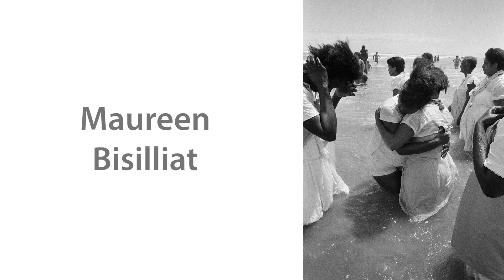Fotógrafas do acervo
No Dia Internacional da Mulher (8/3) o IMS Paulista inaugura uma instalação composta por imagens de oito fotógrafas do acervo do Instituto: Alice Brill (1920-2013), Dulce Soares (1943), Hildegard Rosenthal (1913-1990), Lily Sverner (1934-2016), Madalena Schwartz (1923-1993), Maureen Bisilliat (1931), Stefania Bril (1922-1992) e Claudia Andujar (1931). São oito painéis, cada um com uma foto, distribuídos pelo térreo do centro cultural. Exibida até 16 de março, a instalação incentiva que o público entre em contato com a obra e trajetória dos artistas da coleção do IMS.